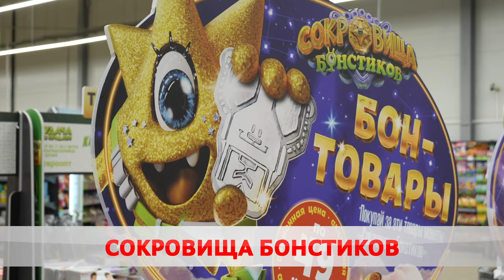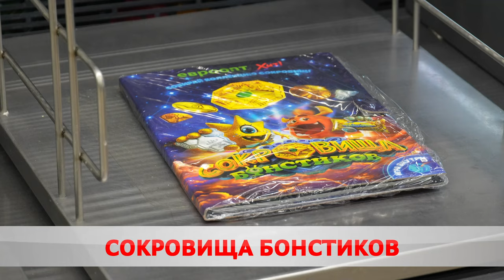Сокровища Бонстиков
Не только комфорт и выгода, но и незабываемые эмоции. В магазинах «Евроопт» и «Хит!» стартовала новая коллекционная акция для детей.